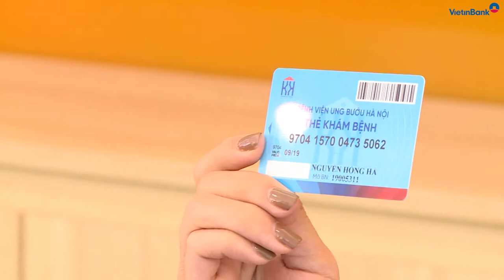VietinBank triển khai thanh toán viện phí trực tuyến tại BV Ung bướu Hà Nội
Sáng ngày 17/10/2019 tại Hà Nội, VietinBank Tràng An phối hợp cùng Bệnh viện Ung Bướu Hà Nội (Bệnh viện) tổ chức Lễ Khai trương Dịch vụ Thanh toán trực tuyến qua Thẻ khám chữa bệnh (Dịch vụ). Dịch vụ là giải pháp thanh toán hiện đại, mang tới nhiều tiện ích tới bệnh nhân và Bệnh viện...